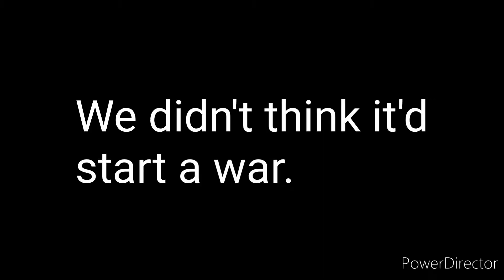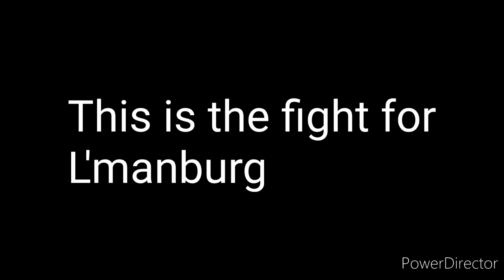The war of L'manburg // Dream SMP (Pogtopia V.S. L'manburg) Trailer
I just wanted to make a trailer if there was a trailer for the Dream SMP, so like, here it is. Hope you enjoyed it. This video took around 6 hours to make.